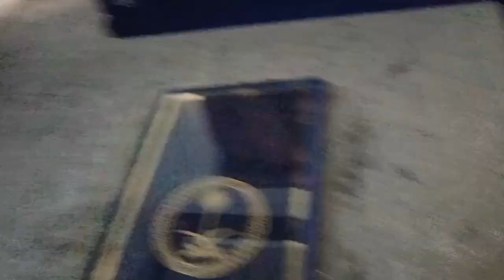Grand afteri or sab k gahar bhi bheji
aftari ki tayyari